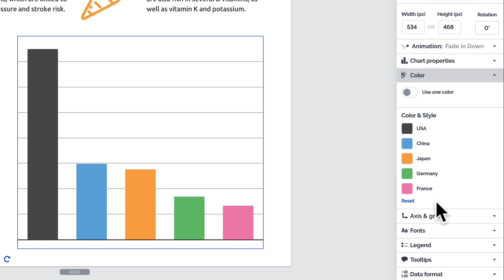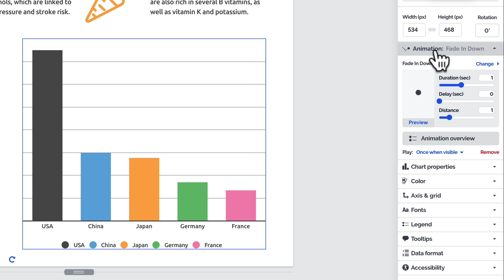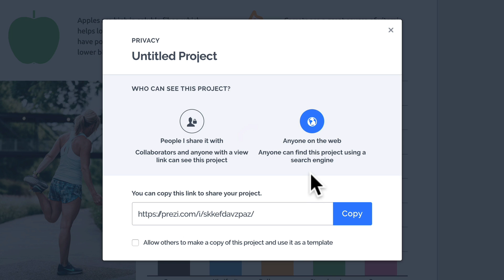Get Started with Infographics (Prezi Design)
Introducing Infographics (Prezi Design) - the tool that helps you create moving interactive designs with a big visual impact. Learn more tips, articles, tutorials, and training on how to use Prezi

Timestamps:
0:13 Select a template from Infographics (Prezi Design)
0:32 Edit text in the template
0:40 Customize the template to your liking
1:14 Add your own data in data visualizations
1:27 Add other objects to your project
1:55 Download your project
2:12 Share your project online